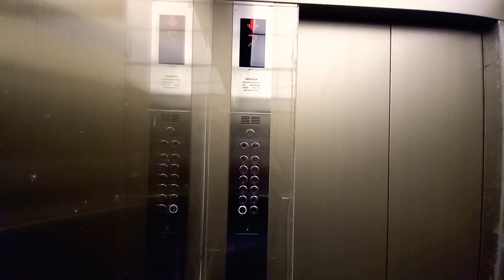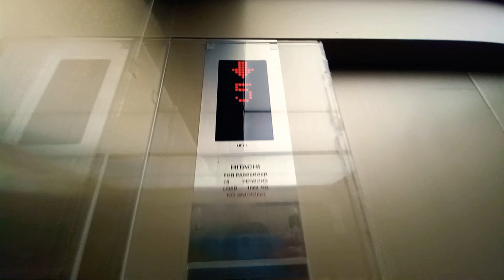Hitachi Elevator at International Building.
Singapore Elevators & Trains films 1 of the lifts at International Building in Orchard, Singapore.

Date taken: March 26 2022
Floors served: 1 to 12
Year installed: 1980s
Year modernized: 2018